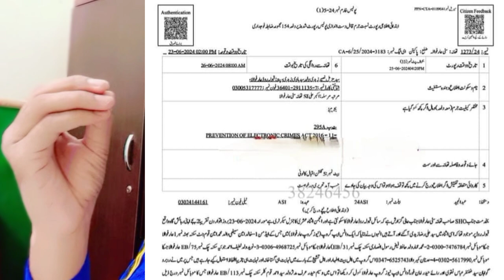Alert ⚠️ All Whatsapp Group Admins and Users Must Watch This Video